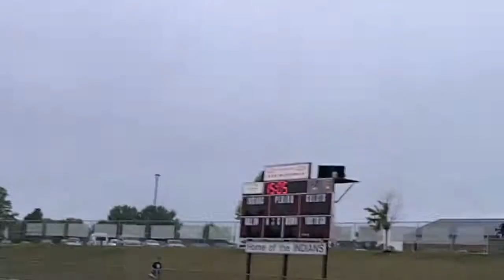2012 Bender XC Races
2012 Bender XC Races